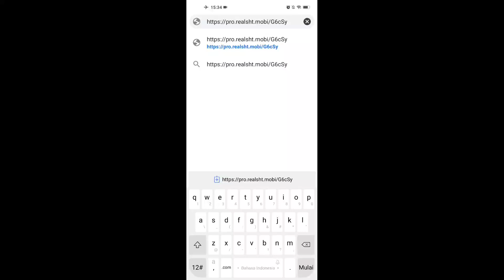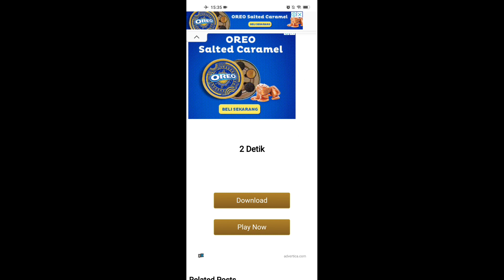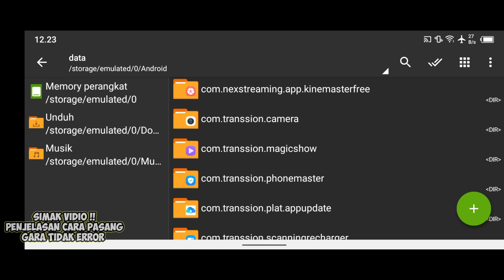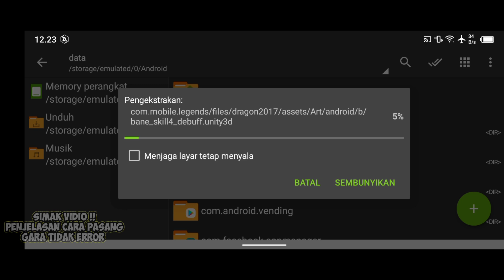Data Mlbb Lite 1GB Fitur Sama Dengan Data ML 3Gb || Mobile Legends